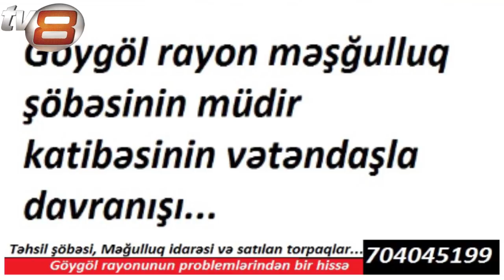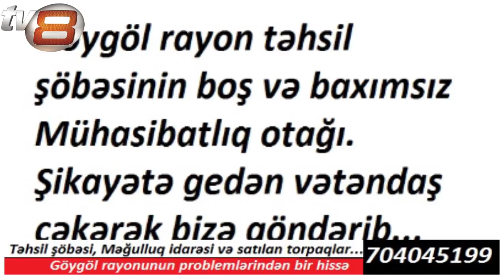Göygölün məmur biabırçılğı: izləyicilərin göndərdiyi